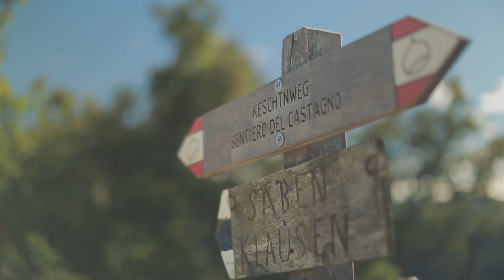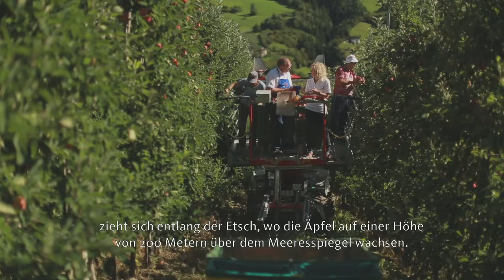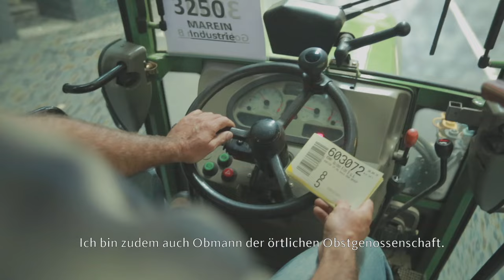Südtirol | was uns bewegt | Zwischen Gala und Golden Delicious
Auf Apfel-Entdeckungsreise mit Roswitha Schwienbacher.

Sie sind spritzig Süß und beim Hineinbeißen soll es knacken. Bäuerin Roswitha Schwienbacher kennt sich mit den Südtiroler Äpfeln bestens aus. Doch was war nun nochmal die beste Sorte, Gala oder Golden Delicious? Roswitha macht sich auf die Entdeckungsreise.